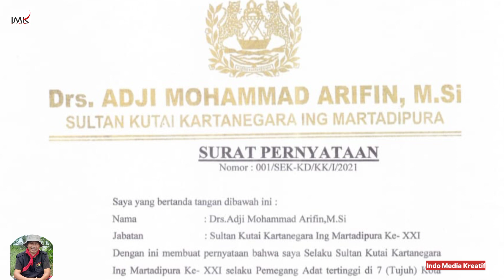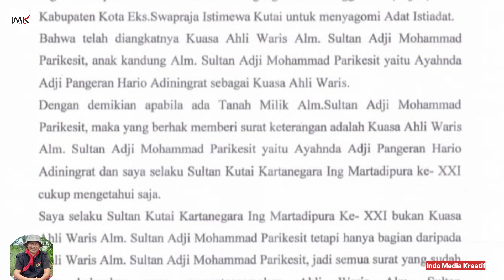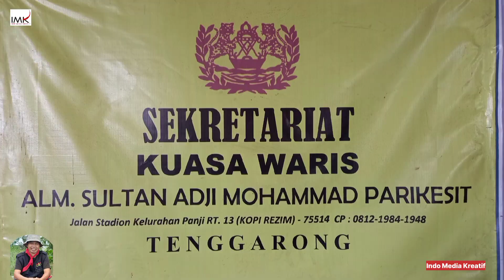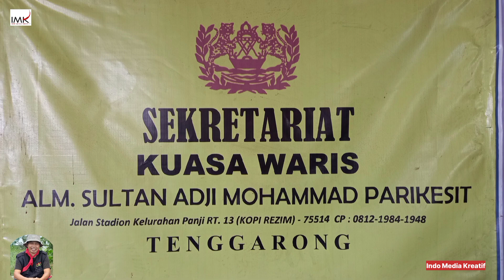LAHAN PROYEK IKN DIMILIKI AHLI WARIS KESULTANAN KUTAI KARTANEGARA indomediakreatif ki-n-h